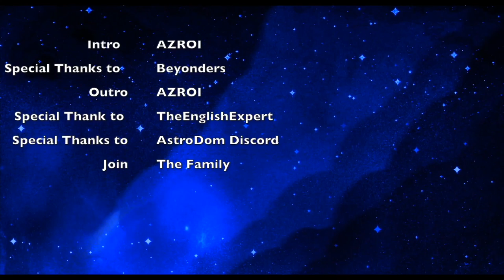SHIDOU RYUSEI THE MONSTER OF BLUE LOCK! BLUE LOCK FIFA MOD Insane BICYCLE KICK...